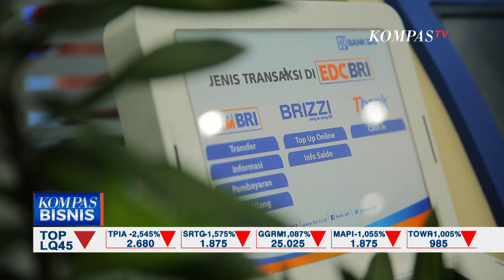Upaya BRI Berperan Menghijaukan Indonesia Lewat ESG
KOMPAS.TV - Sebagai salah satu penggerak inisiatif ESG di Indonesia, BRI berupaya mengambil peran serta untuk menghijaukan Indonesia lewat ESG. Mulai dari pengembangan sistem ultramikro, hingga pembiayaan yang lebih hijau.

Kekeringan, polusi, banjir yang terjadi dimana-mana adalah dampak dari lingkungan yang makin rusak.

Untuk menciptakan keberlanjutan di Indonesia perusahaan-perusahaan kini mulai menerapkan praktik environmental, social and governance atau ESG, termasuk dari sektor perbankan.

Salah satunya adalah BRI yang mulai menerapkan ESG sejak 2013. Selama 10 tahun terakhir, beberapa proyek ESG sudah dilakukan.

Di environment atau lingkungan, BRI menyalurkan kredit kendaraan listrik dan menanam 680 bibit tanaman di desa yang tersebar di seluruh Indonesia. Sementara di sektor sosial, BRI terus mengembangkan ekosistem ultramikro dan pengembangan desa brilian.

Sementara di komitmen sustainable finance, BRI menyalurkan sustainable loan portofolio sebesar Rp 732 triliun rupiah atau 76,2% dari total kredit.

Sustainable bond 500 juta dollar, green bond Rp 5 triliun dan sustainable linked-loan 1 miliar dollar.

BRI juga memiliki Komite Khusus ESG yang bertugas membuat roadmap ESG hingga memastikan implementasi ESG berjalan baik di BRI.

Data Otoritas Jasa Keuangan (OJK), sebanyak 13 bank di Indonesia telah mengelola dana berkelanjutan.

Pada 2024, pembiayaan yang tersalurkan sebanyak 337 miliar dollar.

Komitmen dan keseriusan industri dibutuhkan akan kehadiran bisnis bisa memberi makna dan peran lebih untuk indonesia yang lebih hijau berkelanjutan.

Baca Juga Luncurkan Program BritAma Tanam Kebaikan, BRI Gandeng BenikBaik Tanam 33.000 Pohon Mangrove di